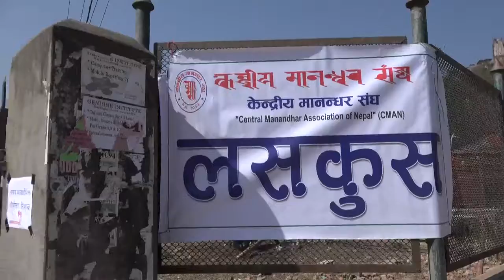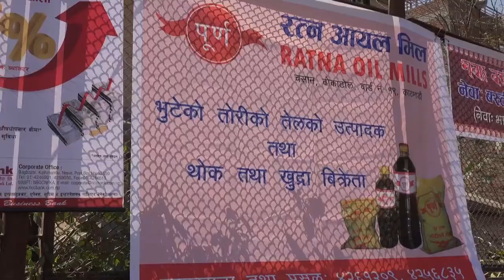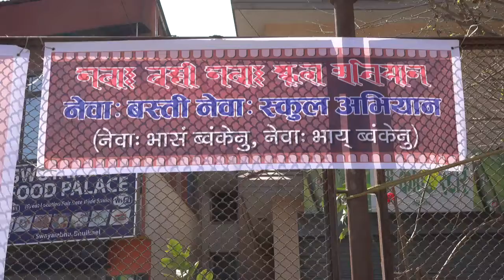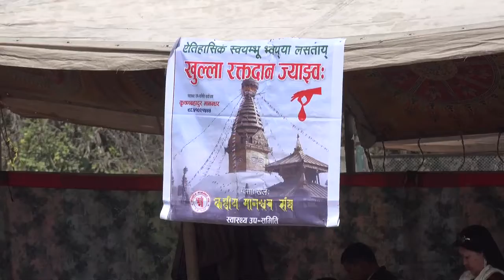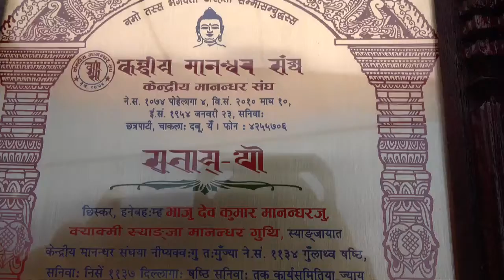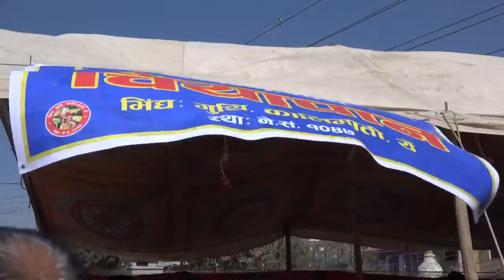Swayambhu Bhwoye1 1138